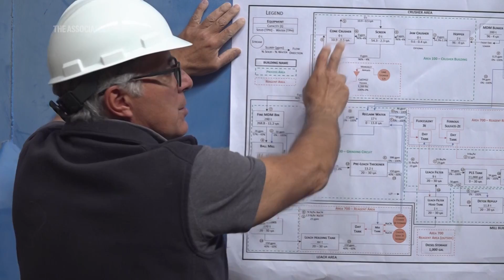A plan to extract gold from mining waste worries Colorado town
Piles of mine waste that loom above the historic Colorado mountain town of Leadville are a reminder of the city’s boom days.

Now a company wants to “remine” some of the waste piles to squeeze more gold out of them.

The waste would be trucked to a nearby mill, crushed to powder and bathed in cyanide to extract trace amounts of precious metals.

Backers say the Leadville proposal would speed cleanup work that’s languished. Yet for some residents and officials, reviving the city’s depressed mining industry harkens to a polluted past, when the Arkansas River ran red with waste from Leadville’s mines.